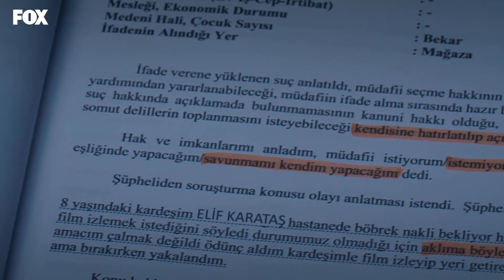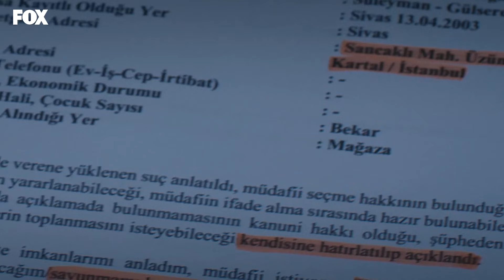Fırat hafızasındaki boşlukları doldurmaya devam ediyor - Mahkum 5. Bölüm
Fırat artık Nazlı'nın hayatta olduğundan emin

Oyuncular:
Onur Tuna - İsmail Hacıoğlu
Seray Kaya
Melike İpek Yalova
Hakan Karsak
Anıl İlter
Tugay Mercan
Hayal Köseoğlu
Muharrem Türkseven
Bülent Seyran
Furkan Kalabalık
Burcu Cavrar
Alara Bozbey
Gürberk Polat
Murat Şahan
Gökhan Tercan
Bülent Düzgünoğlu
Hakan Salınmış
Nihal Koldaş